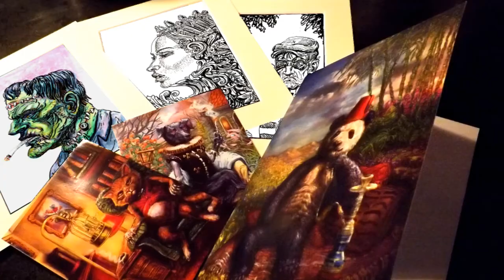100 bizarre & strange creations jungle jamin speed drawing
This is a pen and ink speed drawing that I have created for my Kickstarter that is still live today, using faber castel pens and sharpies with an ink wash to top it off, hope you like it! If you want to show some support for my art then please share my Kickstarter or come on over and see if you would like some original art by making a pledge on the project page heres the